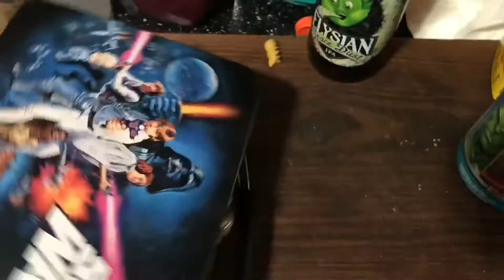Morning Dad life.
My morning in a nutshell